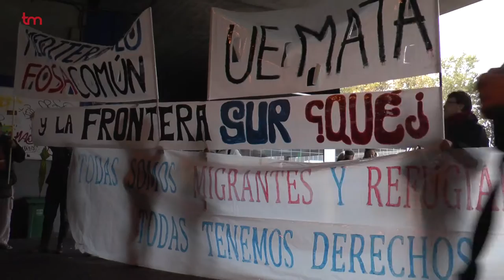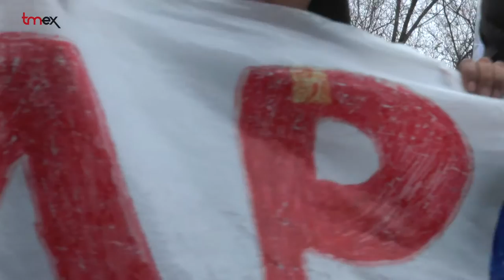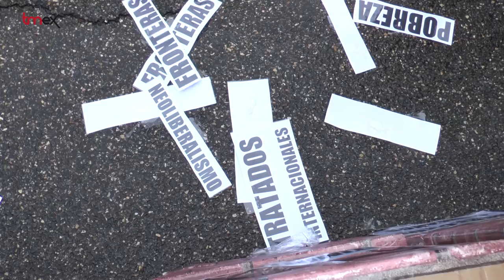Manifestación por el cierre del CIE de Aluche en Madrid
El pasado 19 de noviembre, los integrantes de la caravana a Grecia junto a otros ciudadanos responsables realizaron una serie de actos para reclamar un cambio de legislación y una actitud diferente de las administraciones para con los inmigrantes ya sea en situación irregular o en calidad de refugiados. Entre estos actos se pide el cierre de los CIEs, aparente"solución" desde el oficialismo de aquello que no queremos ver y que nos crea problemas. Una solución que pasa por la violación de todo un abanico de derechos legales que no se aplican a los inmigrantes y sí a los ciudadanos de aquí. Para denunciar esa injusticia se convocó una manifestación en la que se realizaron una serie de actos. Esta es la historia y dentro de ella algunas personas conscientes nos hablan del problema.